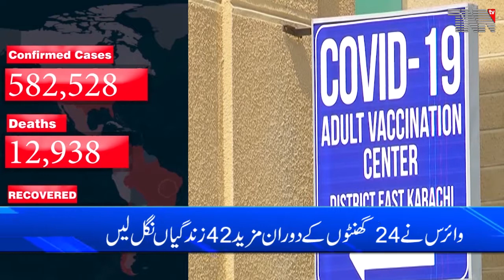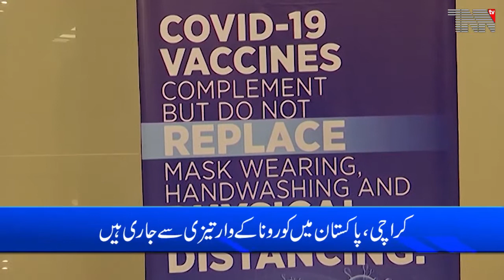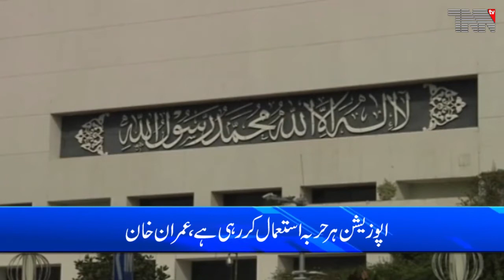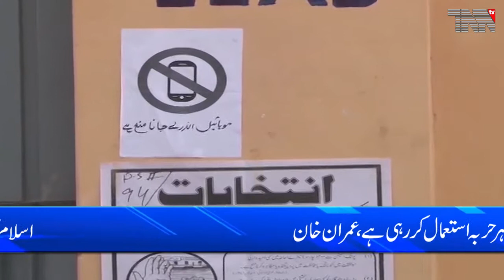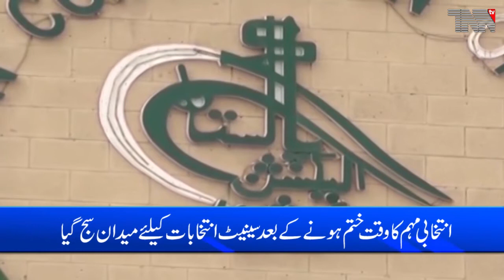TNN TV Bulletin | 06 PM | 02 March 2021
Karachi- Pakistan reports 1,163 new coronavirus cases, 42 deaths
Islamabad- Supported open voting in Senate polls to avoid horse trading, PM
Islamabad- It seems that today we are living in filth, not in Pakistan, says Justice Qazi Fayiz Eisa
Islamabad- ECP decides to conduct Senate polls as per past practice
Karachi- Indian plane makes emergency landing in Karachi after passenger dies on board
Karachi- PTI MPAs attack disgruntled party members in Sindh Assembly
Karachi- Abdul Razzaq has termed PSL as the best league in the world
Islamabad- Foreign diplomat's car runs over 26-year-old in Capital